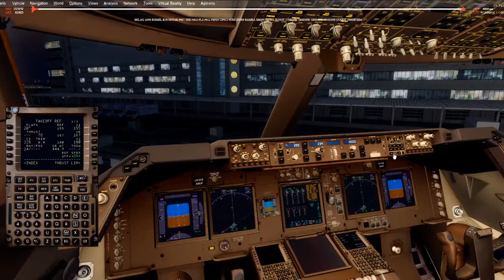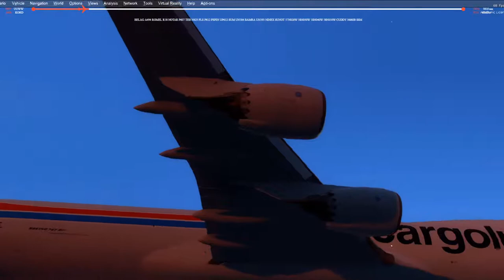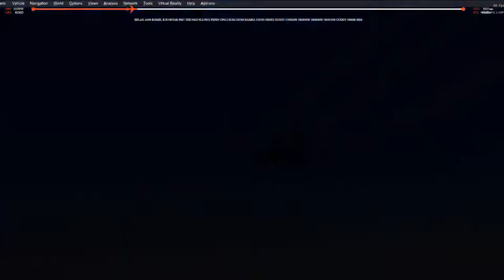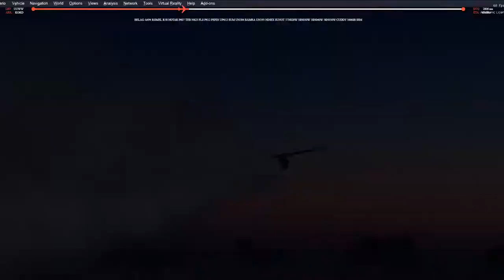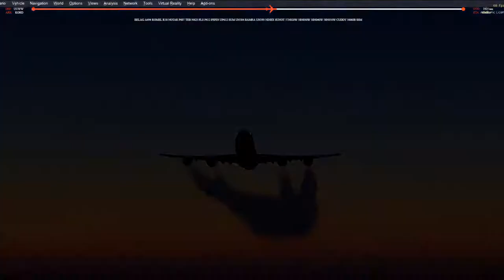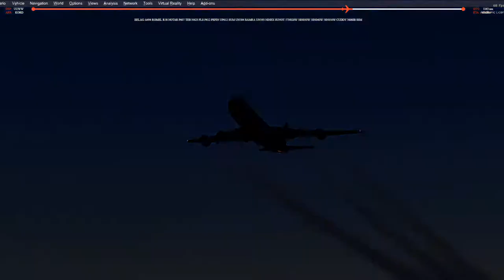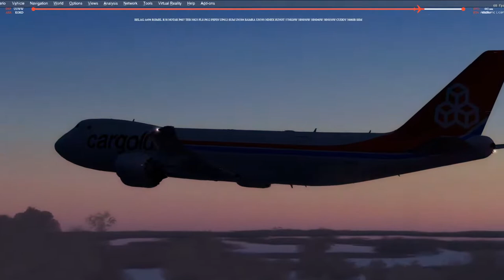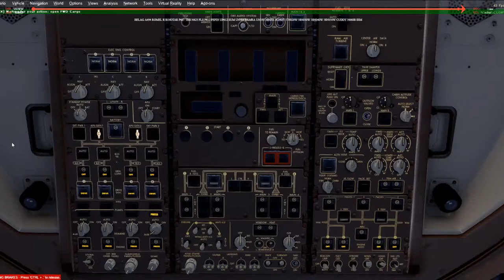Moscow Vnukovo (UUWW) - Chicago O'Hare (KORD)